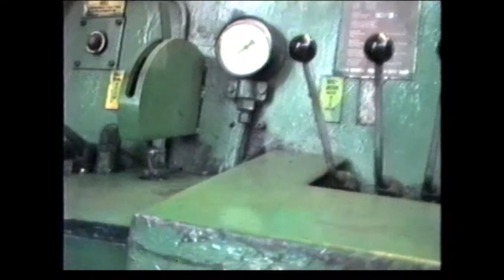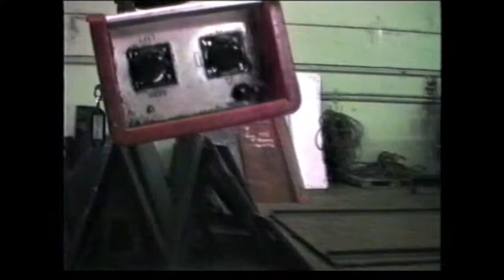Finnboda varv Jazzisten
Video studies, experimentations with moving camera at the shipyard Finnboda varv. Filmverkstan Stockholm 1988